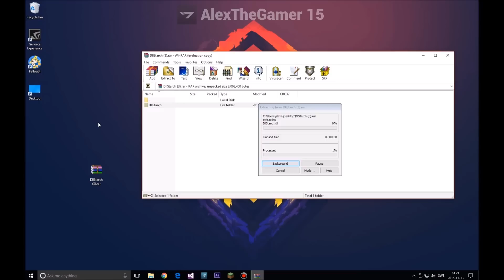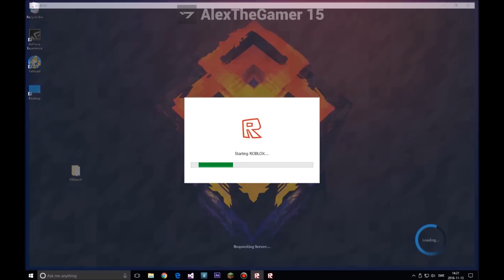NEW ROBLOX EXPLOIT: Starch (Working) BTOOLS, KILL, KICK AND MORE! (November 13th)